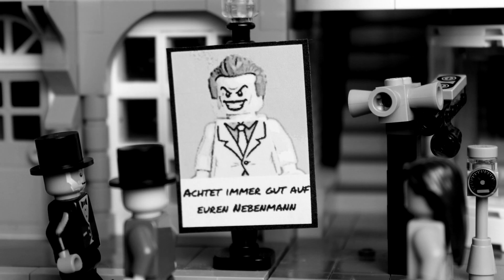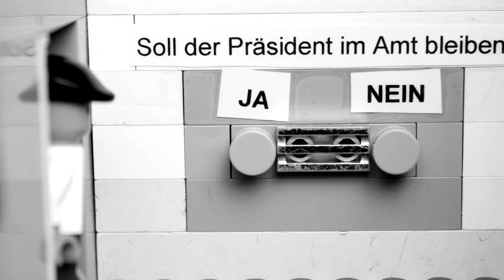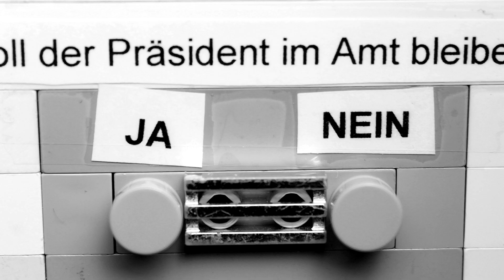Retroworld - Wahltag [Brickboard for President]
In diesem Brickfilm wird gezeigt, wie die Wahlen in Retroworld ablaufen.

Sprecherinnen und Sprecher
- Nita

Ich hoffe natürlich, das Video gefällt euch. Kritik und Anregungen sind gerne gesehen.
Euer Reg